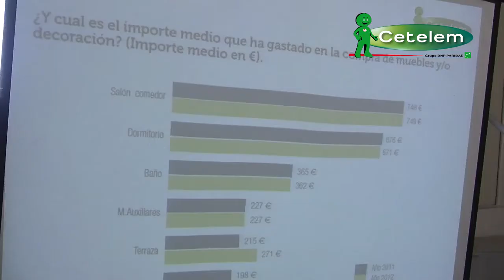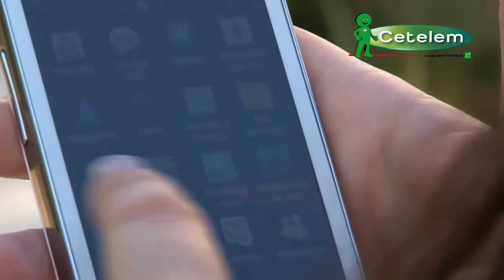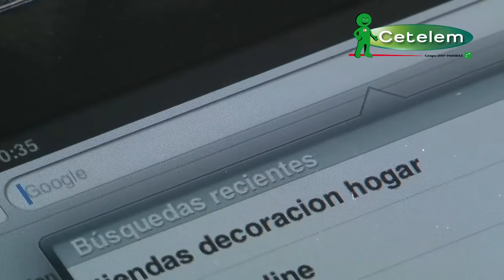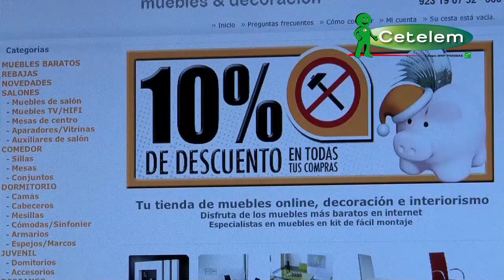Smartphones y tabletas, las estrellas del consumo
El decimoséptimo Observatorio Cetelem de Consumo en España refleja como la tecnología sigue siendo líder en el consumo doméstico de los españoles. Junto con teléfonos inteligentes y tabletas, la salud también fue muy requerida. De hecho, entre 2011 y 2012, el número de españoles que invirtió en esta partida fue del 4%. A la hora de pagar, las tarjetas de débito, las de crédito a fin de mes y los créditos al consumo son, por este orden, los medios de pago preferidos.